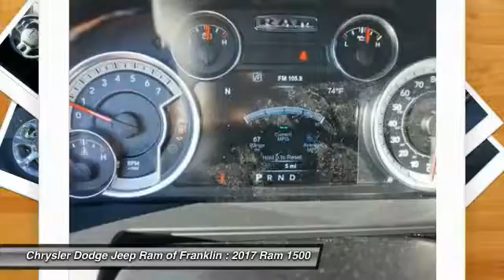2017 Ram 1500 Franklin TN S661284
2017 Ram 1500 Laramie 4WD

Don't miss this 2017 Ram 1500. It's equipped with great features. You'll want to take this  home. Make a great choice today.